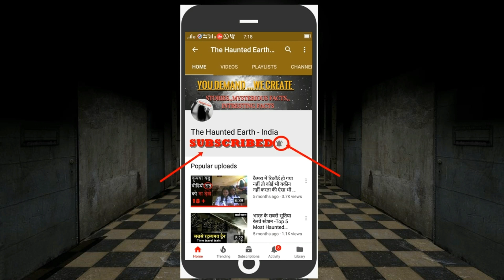WO KAUN THI? (वो कौन थी ?) | Hindi horror Ghost Story | Bhoot ki kahaniya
नमस्कार दोस्तों , इस कहानी के शीर्षक से ही आपको पता लग रहा होगा की यह एक रहस्य्मयी कहानी है..जानिए वो कौन थी ?
आशा करते हैं आपको कहानी पसंद आएगी ।

1. Like this video.
2. Comment on this video.
4. Share the below Facebook post on your Facebook Profile.

Our purpose is not to promote any kind of wrong feeling.
This video is just made for the purpose of entertainment.
Its purpose is not to hurt anyone's feelings.

हमारा उद्देश्य किसी भी तरह की गलत भावना को बढ़ावा देना नहीं है |
यह वीडियो बस मनोरंजन के उद्देध्य से बनाया है |
इसका उद्देश्य किसी की भावना को आहत करना नहीं है|

This channel is ment for purely entertainment based on horror Stories.
Here a storyteller tells many more heart shevering fearful stories.
It is said that fear is nowhere in the world but it is in the heart of the person..When it comes then it comes..
*if this story found any similarity with any incident then it is called only a coincident.
-All the characters in this video are fictitious any resemblence to those who are living or dead is purely co-incidental.

1- कुलधरा का रहस्य | ये है देश का सबसे डरावना गांव | शापित गाँव कुलधरा | Haunted Earth | Episode-2 -

2-भूतो के गढ़ 'भानगढ़' का रहस्य | सूरज ढलते ही दिखाई देता है खौफनाक मंजर | Haunted Earth | Episode-3

3-  5 सबसे खतरनाक श्रापित फिल्मे | 5 Cursed Movies of All Times in Hindi | Haunted Earth | Episode-13

4-  मौत का गाना "A horror Story " | जरूर सुनें | डर की सच्ची कहानियां | Haunted Earth |Episode-9

8-  भूलकर भी 3 बार इसका नाम मत लेना - ब्लडी मैरी - The Real Story of Bloody Mary | Haunted Earth |epi-10

11-  भारत के सबसे भूतिया रेलवे स्टेशन -Top 5 Most Haunted Railway Stations In India | Haunted Earth|

14-  कैमरा में रिकॉर्ड हो गया नहीं तो कोई भी यकीन नहीं करता की ऐसा भी हो सकता है | Haunted Earth| Epis-1